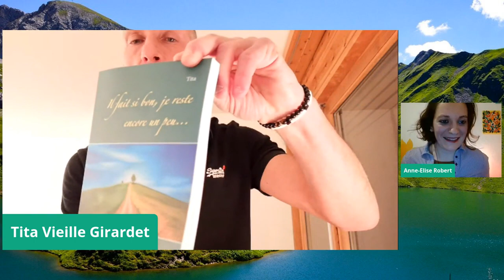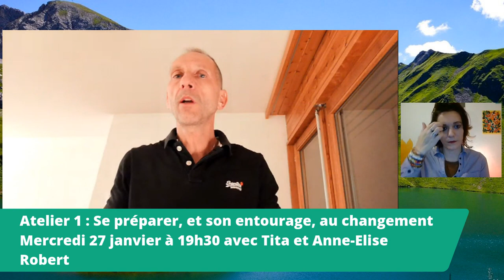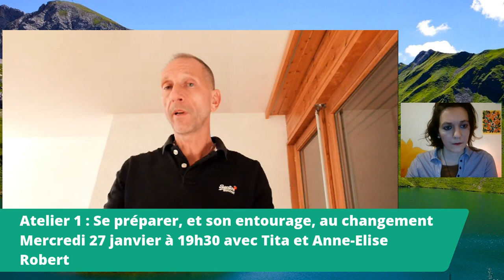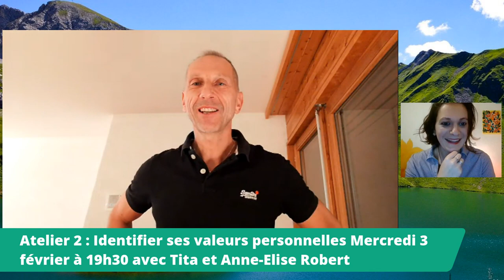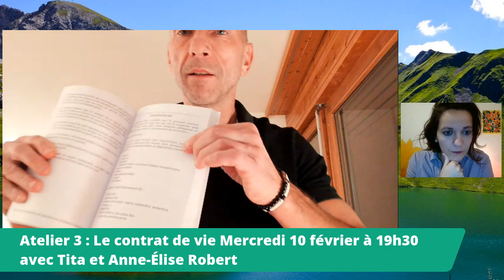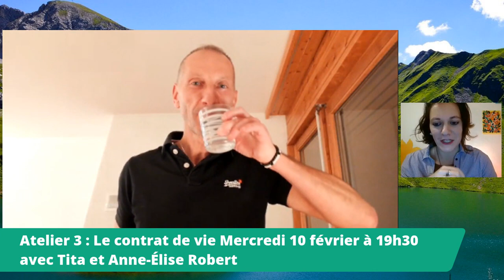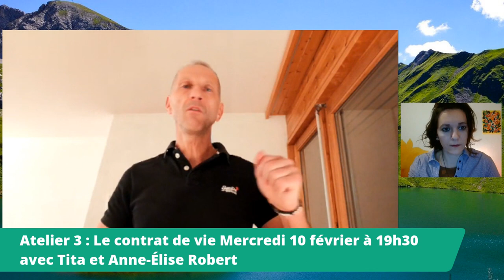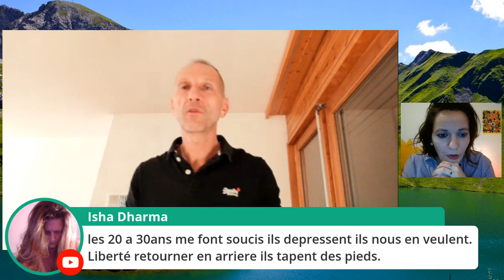RESILIENCE et changement, Tita Vieille Girardet et Anne-Élise Robert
Aujourd'hui, j’interviewe Tita Vieille Girardet sur Le Grand Changement au sujet de se relever après une difficulté, la résilience, comment changer, etc ...
Cette vidéo est la vibra-conférence
RESILIENCE et changement
qui présente les 3 ateliers.

CES 3 ATELIERS SONT DISPONIBLES A VIE
VOUS POUVEZ Y ACCÉDER  A TOUT MOMENT POUR LES VISIONNER ,
Pour vous procurer les ateliers de Tita Vieille Girardet cliquer sur ce lien

Anne-Elise Robert
Thérapeute pour Hypersensibles